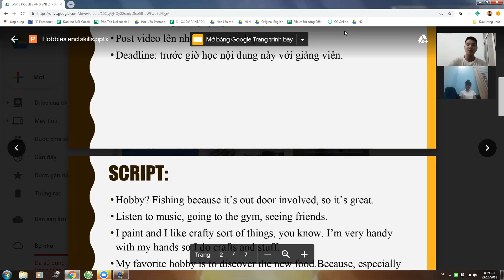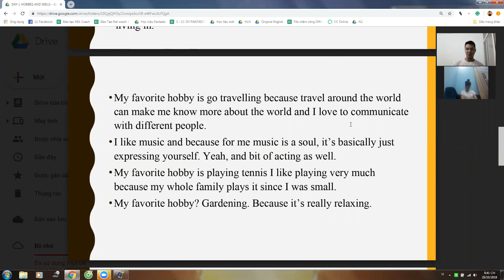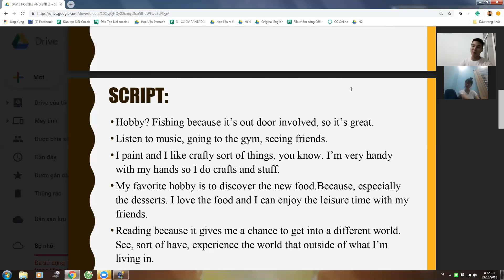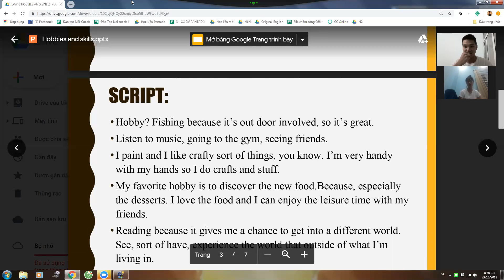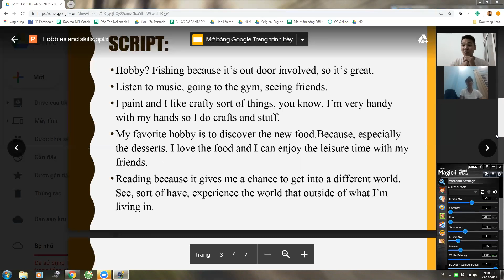Pan K286 29102018